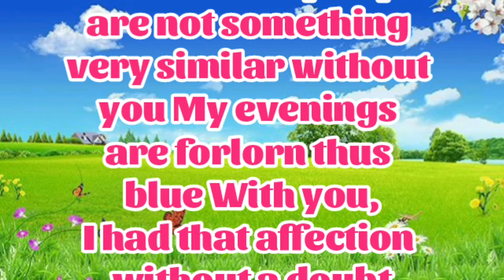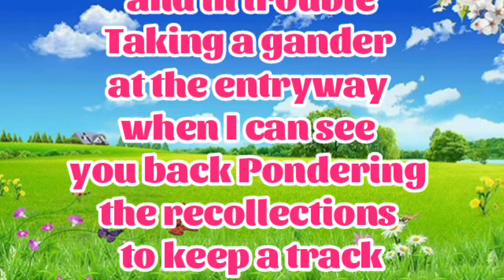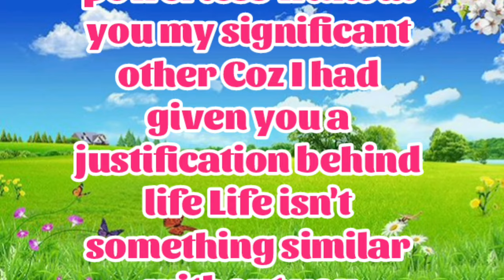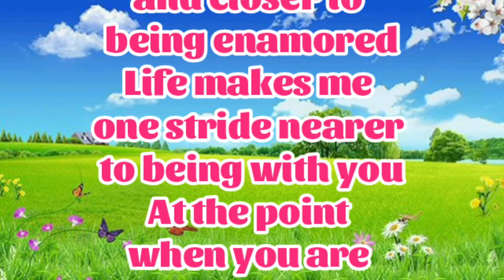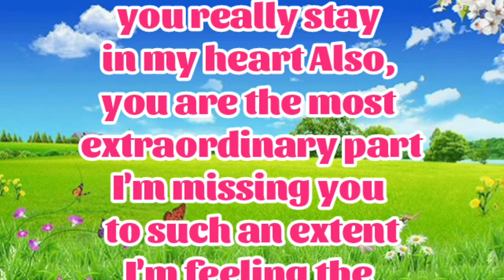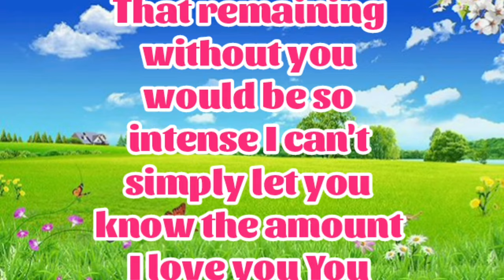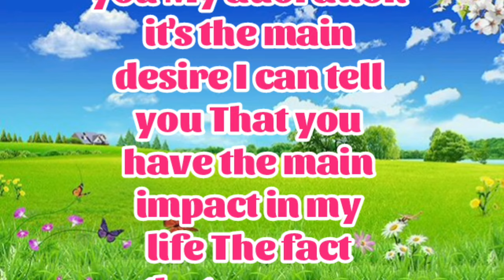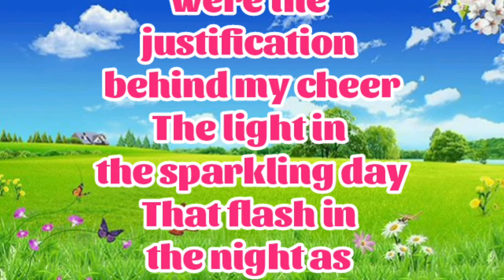New Fazza Poem | I Am Crying | Sheik Hamdan Poetry | Crown Prince of Dubai Prince Fazza Poem 2024,